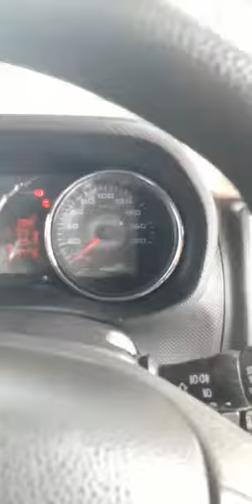2017 Mahindra TUV300 T8 Hubli